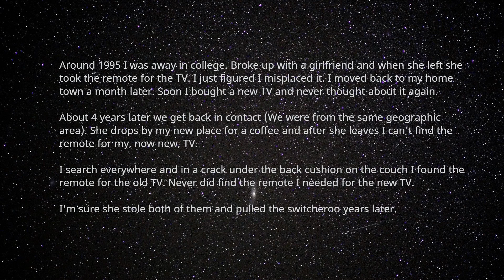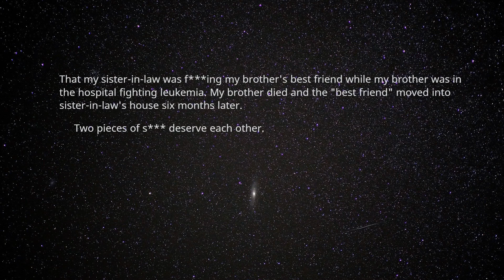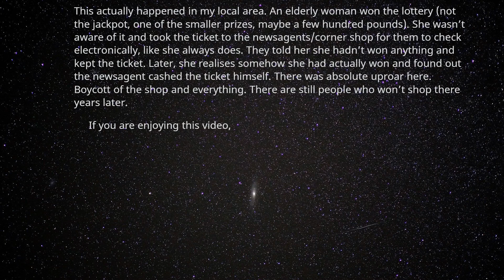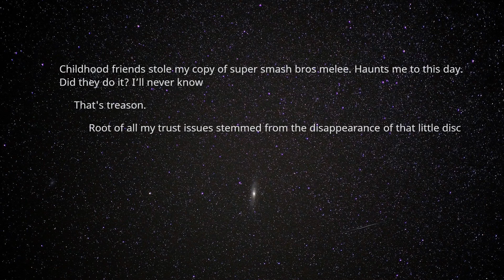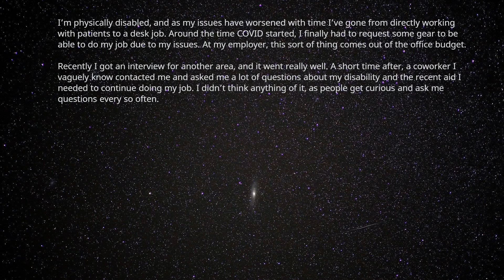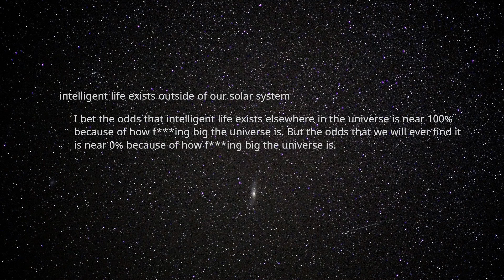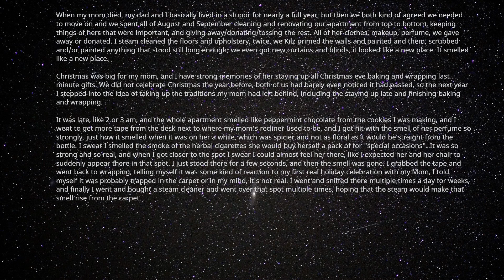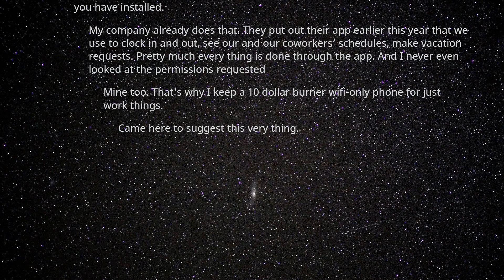Things People Believe But CANNOT Prove! (AskReddit Confessions / R/AskReddit / Reddit Stories)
In this episode of AskReddit Stories, redditors discuss things they believe but can't prove. Do these answers of this reddit confession shock you?

We make AskReddit videos with speech audio on the best post on Reddit. You guys can now sit back, relax and listen on the go without having to read!

Love Reddit? Whether it is askreddit, ask reddit, r/askreddit, r/askreddit , r askreddit, we cover them all.